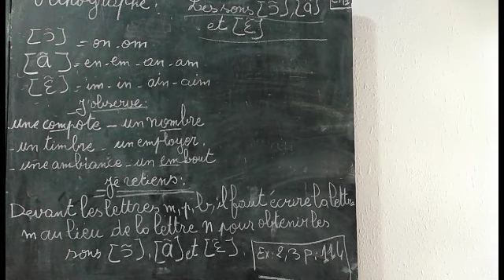les son on, om, en, em, an, am, im, in, ain, aim